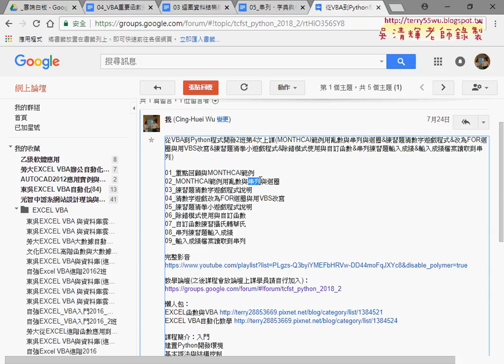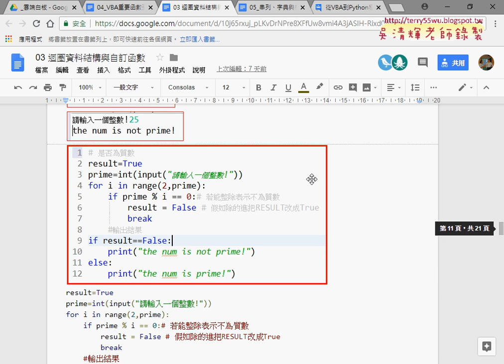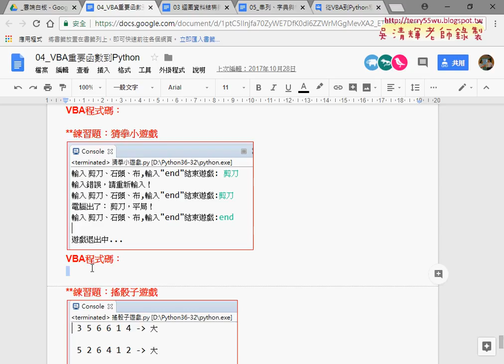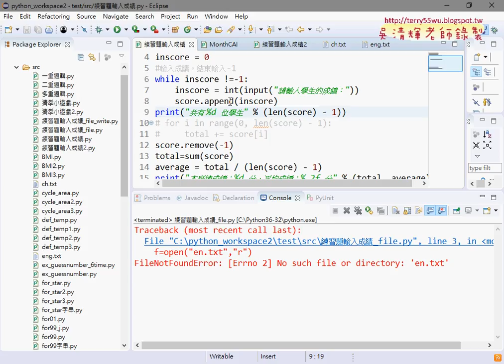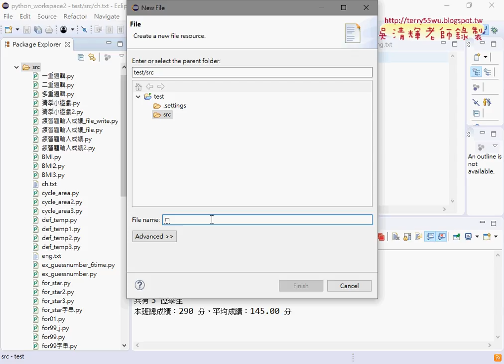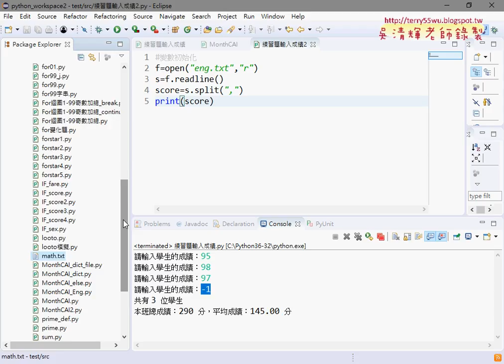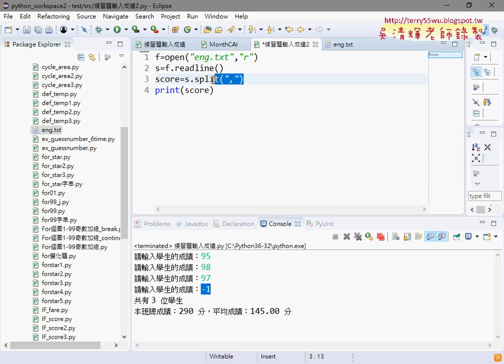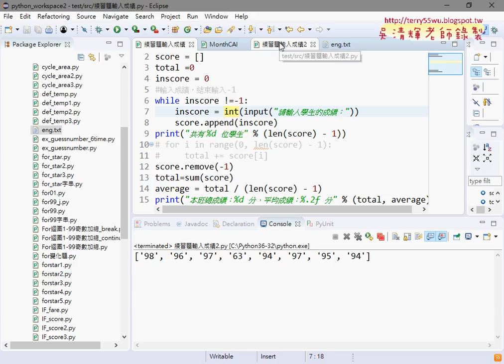01 重點回顧與檔案讀取到串列